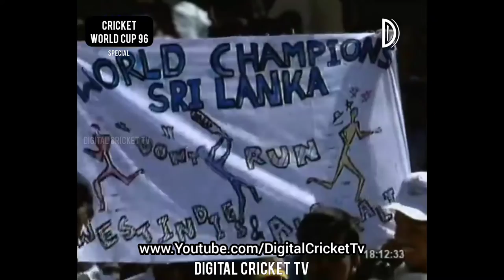CRICKET WORLD CUP 96 / SRI LANKA vs KENYA / 28th Match / Highlights / DIGITAL CRICKET TV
SRI LANKA vs KENYA
28th Match
Asgiriya Stadium, Kandy (SRI LANKA)
6 March, 1996

SRI LANKA - 398/5 (50 overs)
Aravinda de Silva 145 (115)
Tito Odumbe 2/34 (5 overs)

KENYA - 254/7 (50 overs)
Steve Tikolo 96 (95)
Arjuna Ranatunga 2/31 (5 overs)

Sri Lanka won by 144 runs

PLAYER OF THE MATCH:
Aravinda de Silva (SL)

Sri Lanka's total of 398/5 surpassed England's 363/7 against Pakistan in 1992 as the highest score in all ODIs. The record stood until 12 March 2006, when both Australia and South Africa broke it in the same match. It remained a World Cup record until the 2007 tournament, when India scored 413/5 against Bermuda.

Enjoy Classic World Cup Match
DCT Team
A Online DIGITAL CRICKET TV NETWORK
*Special updates: Photos and Videos Old CLASSIC CRICKET GREAT MOMENTS / HISTORY